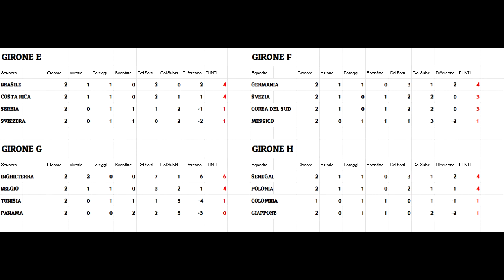Mondiale simulato FIFA 18 - Highlights turno #13